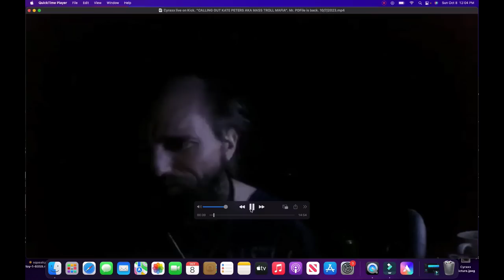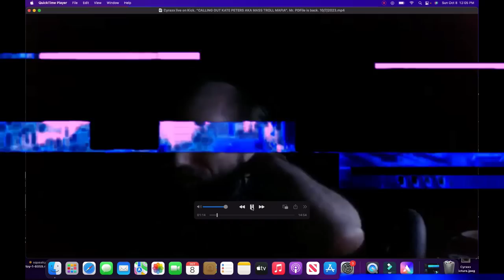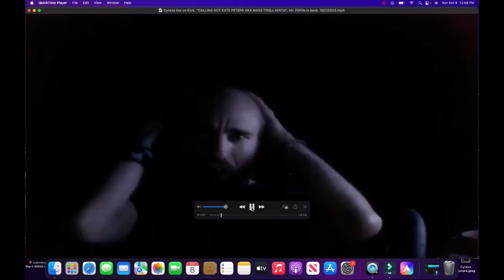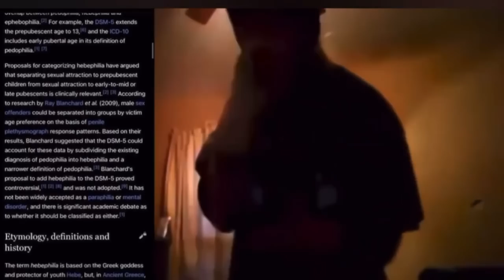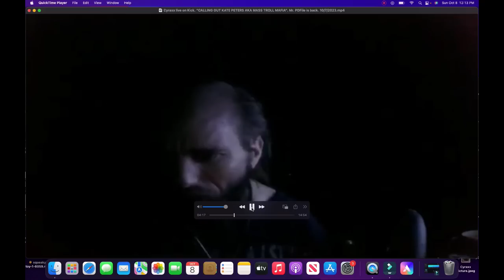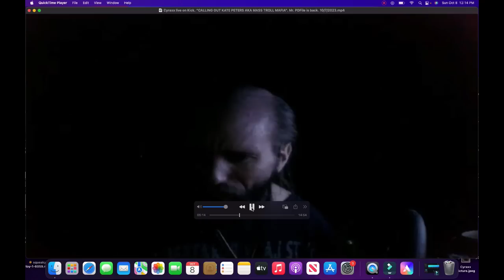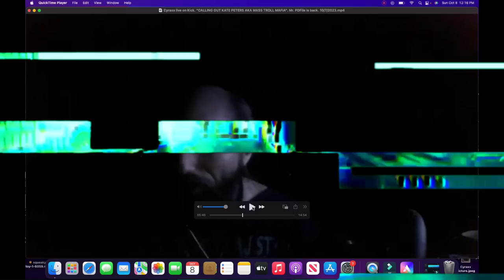Cyraxx Tries To EXPOSE Mass Troll Mafia For The 1000th Time | Trigger-Warnings